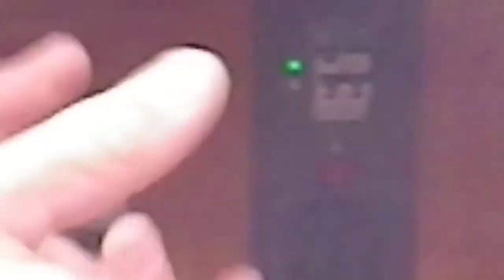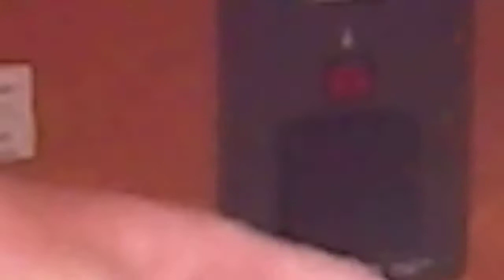Hot Water options - Hanse 430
Introductory run-through from the dealer on a Hanse 430